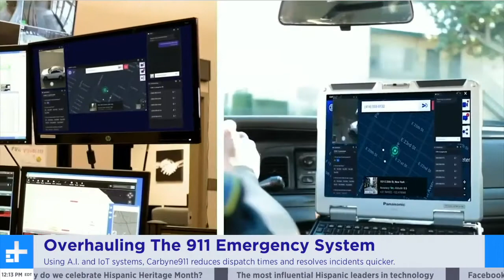Overhauling The 911 System With Carbyne911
There are more technology tools available dispatchers and callers, so why not use them. Carbyne911 is working to improve dispatch times and decrease the time to incident resolution, adding texting and video calling to 911 calls. We talk to CEO Amir Elichai about what's wrong with the legacy emergency system and what it's going to take to see a widespread improvement.